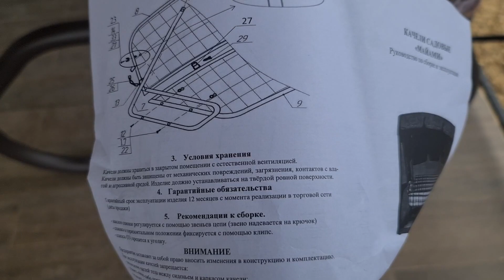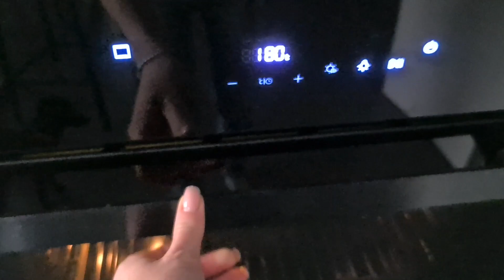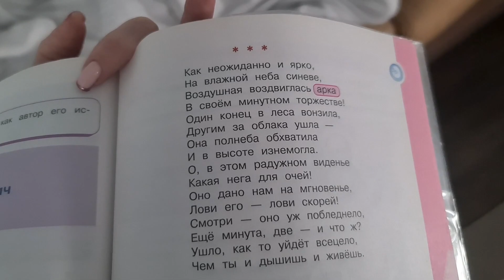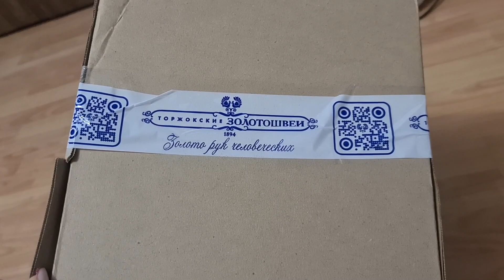ВЛОГ/ Готовим Шах-плов/ репетиция Нового Года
Всем привет!